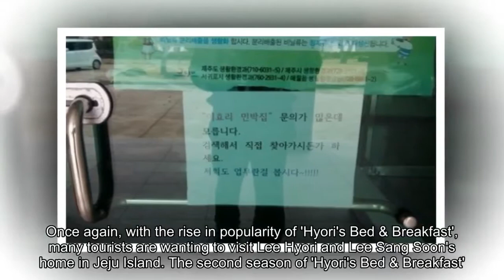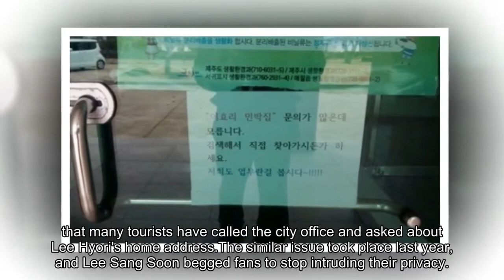City office of Jeju Island expresses frustration, asks tourists to stop asking for Lee Hyori's home